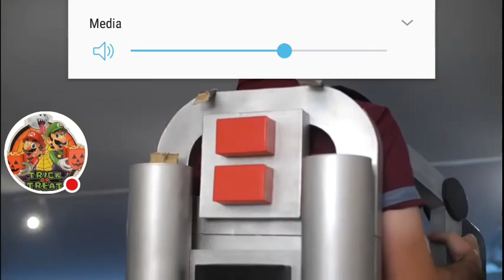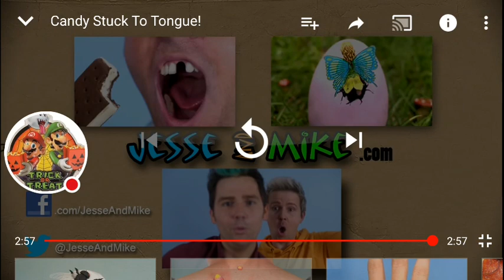My Reaction to Jessie and Mike: Candy stuck to Tounge